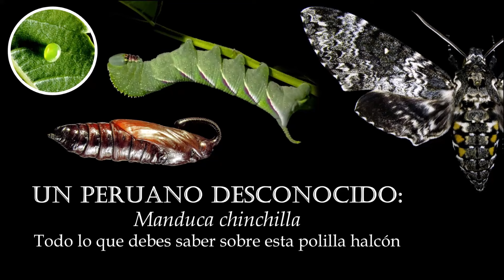ENTOMOLOGÍA - Un peruano desconocido parte 4 | Amenazas, distribución y reconocimiento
En esta última parte, veremos las amenazas, problemas con parásitos y parasitoides, además de su distribución y cómo reconocer las especies del complejo Manduca rustica.